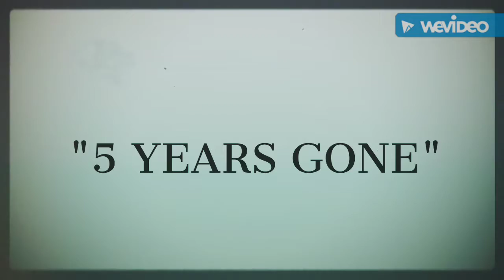5YRS GONE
People's ft SPLIF'KI DA GUNNA